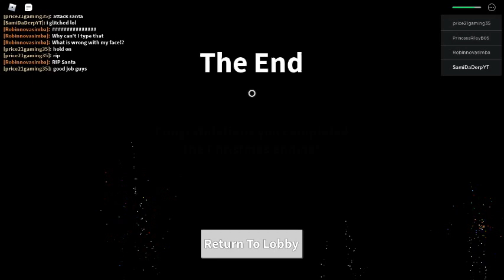field trip z santa ending (part 2 bc my recording crashed lol)